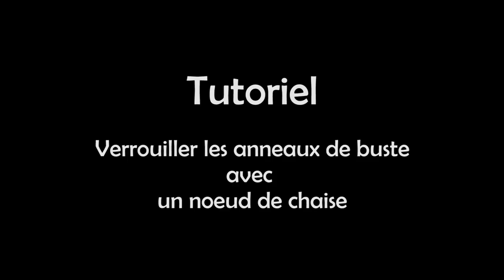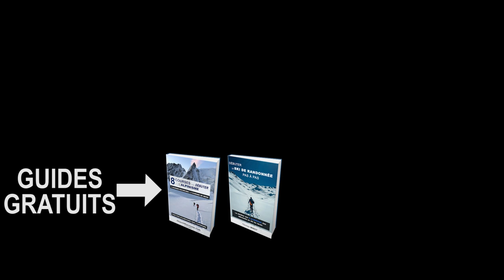VERROUILLER les ANNEAUX de BUSTE avec un NŒUD de CHAISE en ALPINISME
En alpinisme il existe plusieurs techniques d'encordement. Les anneaux de bustes verrouillés avec un nœud de chaise en font partie. Dans cette vidéo la compagnie des guides des Écrins vous explique comment faire un nœud de chaise en moins de 3 secondes.

Guide de haute montagne : Johan Thuau
Cadrage : Pierre-Louis Bertrand